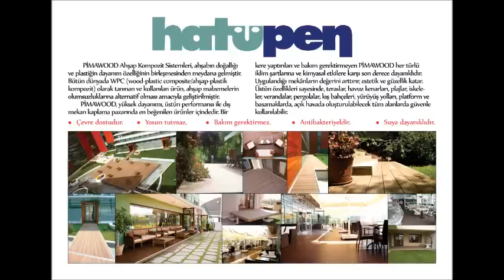Pimawood Ankara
Hatüpen Pencere Sistemleri
Adres: 1354. Cadde 1421. Sokak No: 2 Ostim/ANKARA